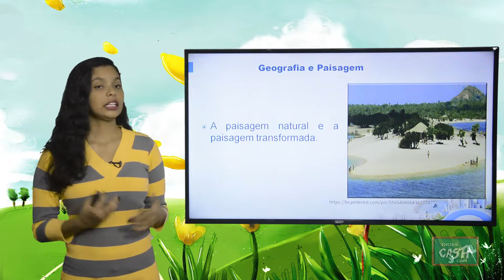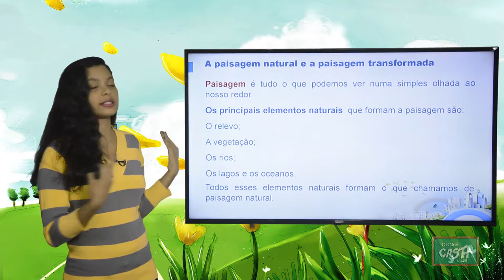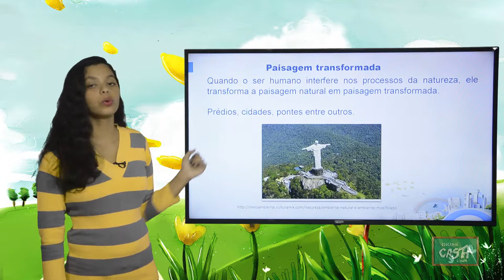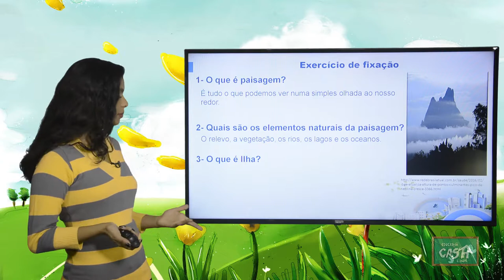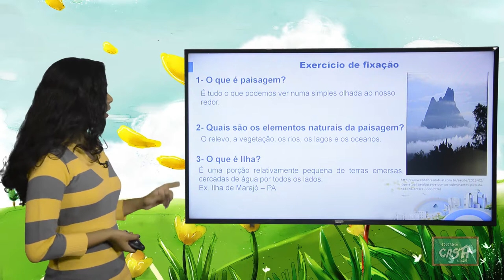6º ANO - I TRIMESTRE - GEOGRAFIA - AULA 1 - PAISAGEM